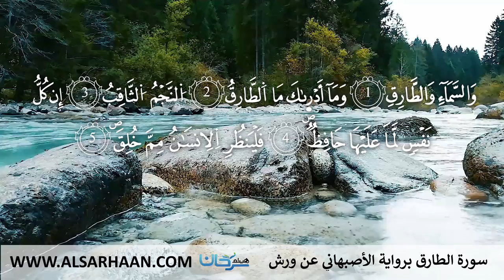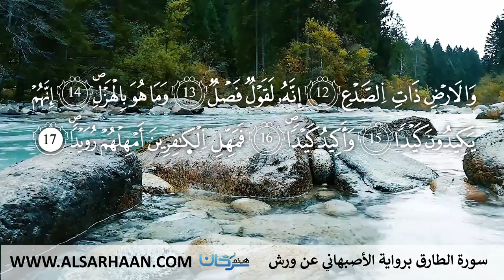86 سورة الطارق برواية الأصبهاني عن ورش